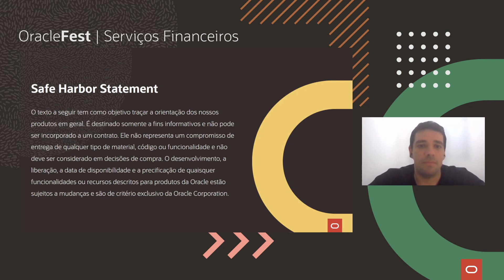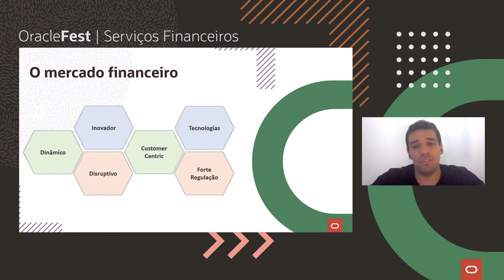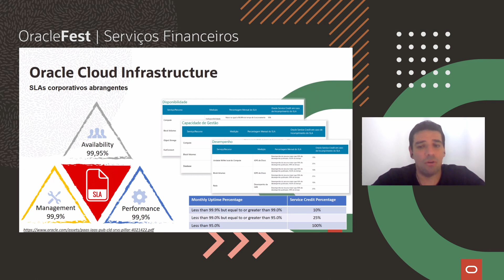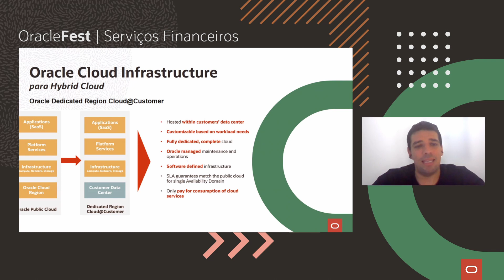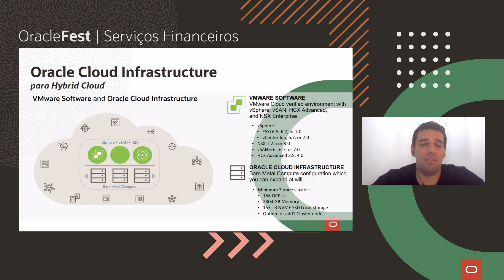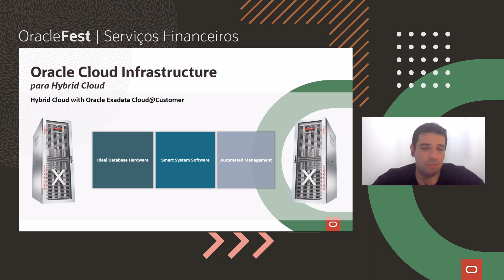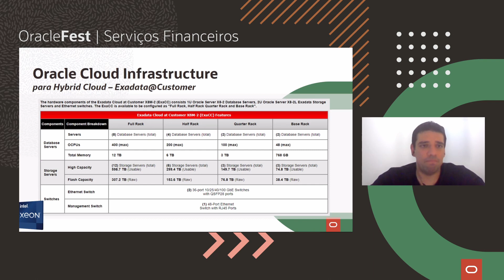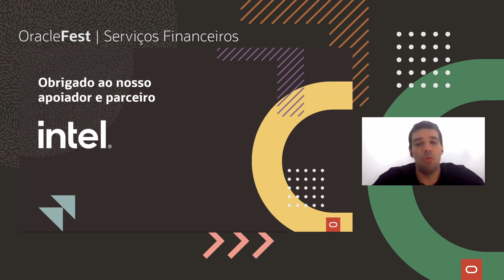A importância da nuvem híbrida e multicloud para os serviços financeiros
Romulo Banhe, Engenheiro de Soluções da Oracle discorre sobre a evolução dos serviços financeiros, maior nos últimos 5 anos do que nos últimos 20, e o papel estratégico da tecnologia multicloud.